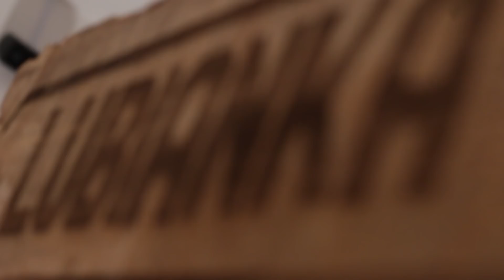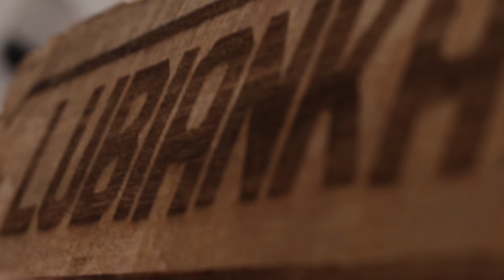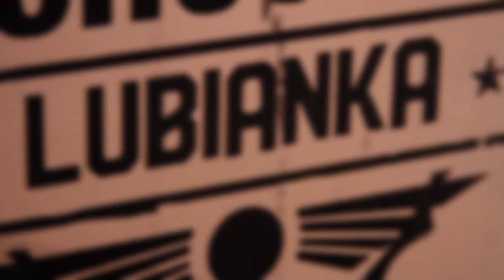POLAS OPUESTAS CAPÍTULO 3 - PROPUESTA DE EDUCACIÓN DEL GOBIERNO DUQUE "GENERACIÓN E"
En este capítulo se analizará y se debatirá acerca del nuevo programa de educación del Gobierno Duque llamado Generación E.